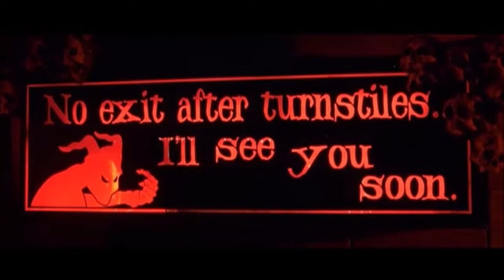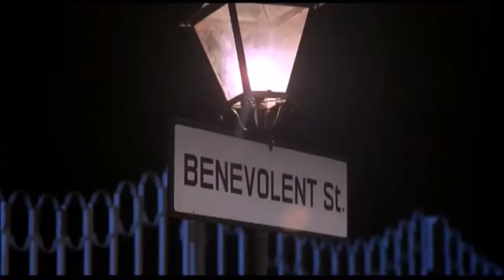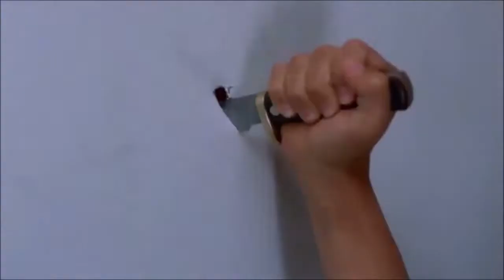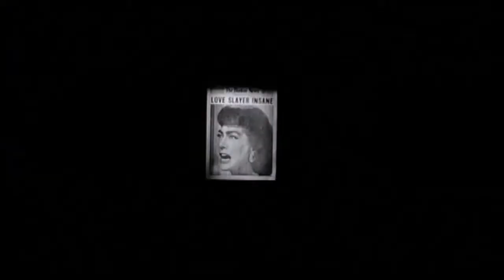My Top 100 Horror Films, Part 1: 100-51